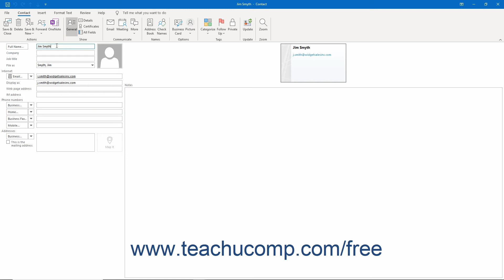Outlook 2019 & 365 Tutorial Basic Contact Management Microsoft Training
FREE Course! Learn about basic contact management in Microsoft Outlook - the most comprehensive Outlook tutorial available. Visit us today!